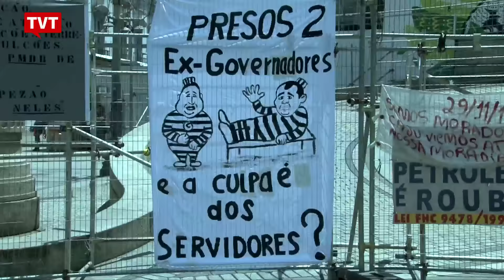Rio tem vigília contra "pacote de maldades" do governo Pezão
Os servidores do Estado do Rio de Janeiro voltaram às ruas em mais um ato de protesto contra o pacote de medidas proposto pelo governador Pezão, do PMDB. Com a votação adiada na Assembleia Legislativa, os manifestantes começaram uma vigília para impedir que a casa coloque o chamado pacote de maldades em pauta.